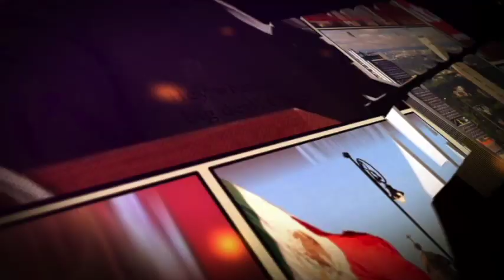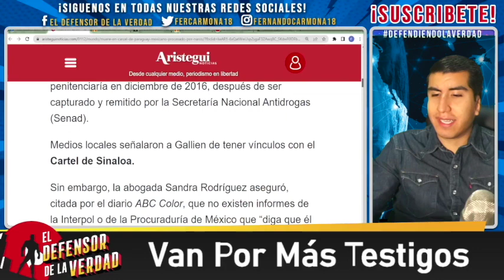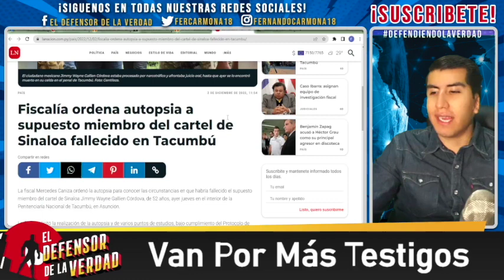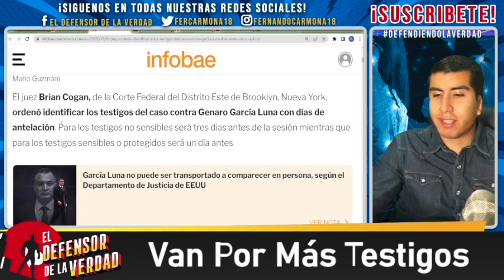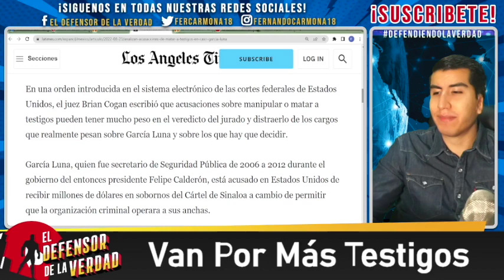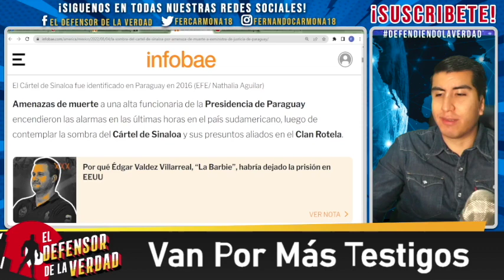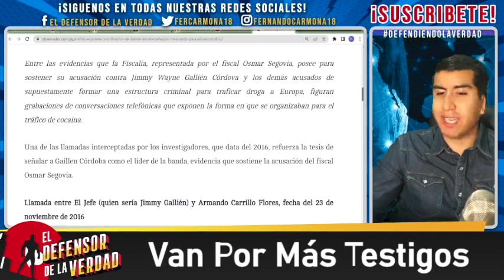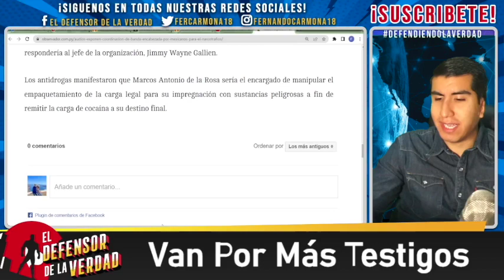Hay Audios De Operador De FCH En Europa!Apagaron Sus Ojos En La Celda!